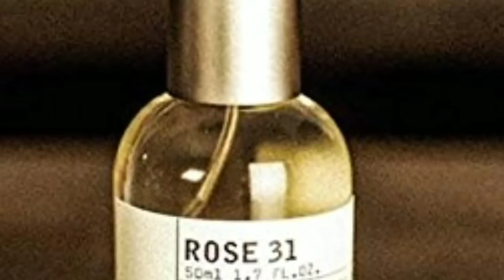Qızların biganə qala bilmədiyi 5 MÖHTƏŞƏM KİŞİ ƏTRİ 2024